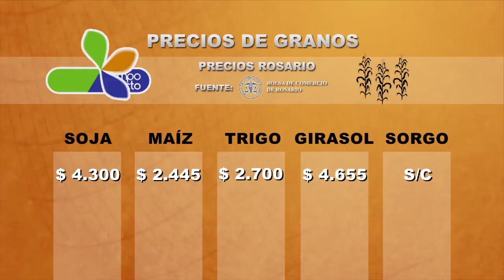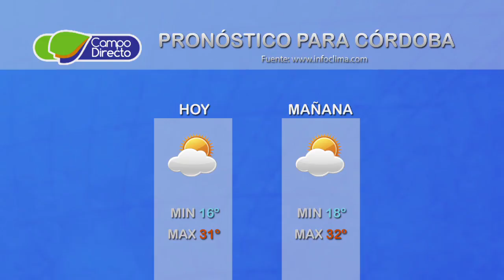Micro agropecuario Campo Directo 90 - Fecha: 13 de febrero de 2017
Presentamos:
                                 La Bolsa de Cereales de Córdoba y el INTA
                                 presentan resultados de la campaña de trigo

                                Excelente calidad y cantidad para
                                para un récord de trigo cordobés

                                Ing. Agr. Eduardo Martellotto
                                Dir. Centro Regional Córdoba - INTA